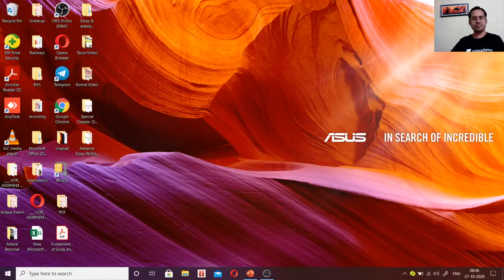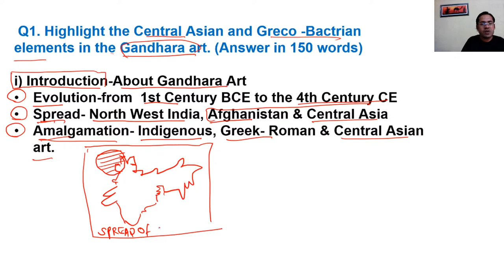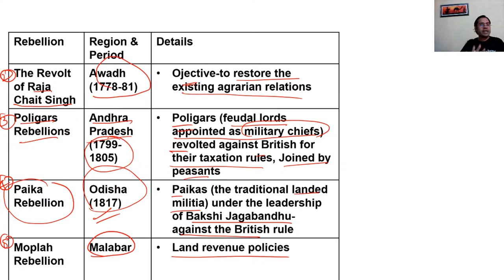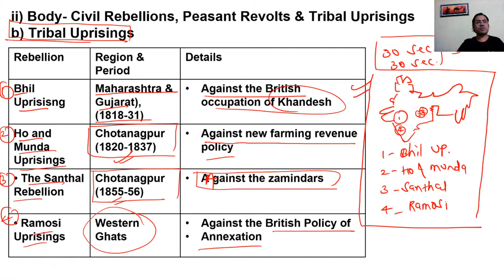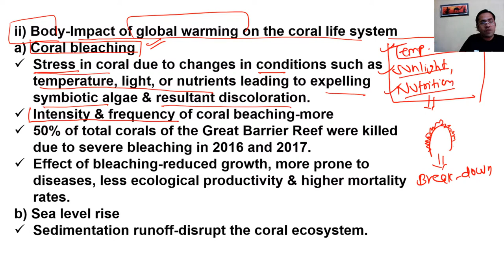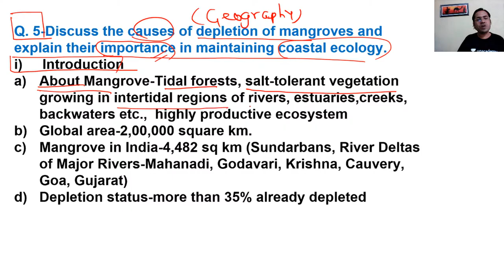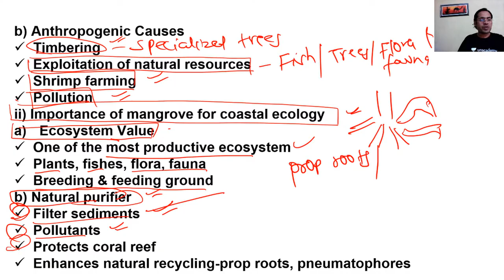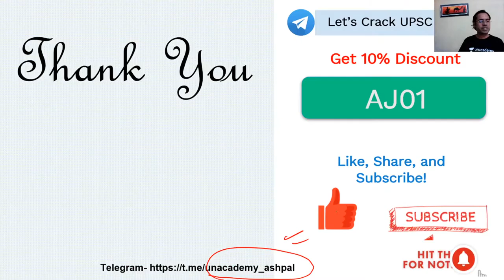GS Paper -1 | Live Answer Writing Session | UPSC CSE IAS | Ashpal Janwa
In this module, Ashpal James will discuss the strategy and tiny nuances of answer writing of GS papers. This video series will be immensely helpful for UPSC CSE MAINS examination. A  Detailed and comprehensive module on GS Answer writing.

Ashpal Janwa and more top educators are teaching live on Unacademy Subscription.

Unacademy Subscription Benefits:

1. Learn from your favorite Educator
2. Dedicated DOUBT sessions
3. One Subscription, Unlimited Access
4. Real-time interaction with Educators
5. You can ask doubts in live classes
6. Limited students
7. Download the videos & watch offline